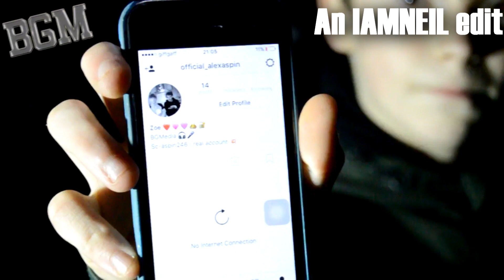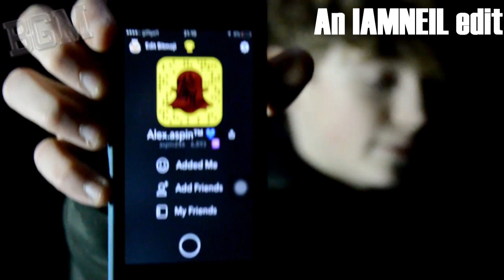BGMedia | Alex Aspin - WHO IS HE?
A compilation of Alex Aspin's first songs, enjoy!
IS HE WORTH A PLACE ON TRP OR BGM? Lemme know in the comments below?
My links: SnapChat and Insta-neil.holland03
sayat.me - neilisanonce